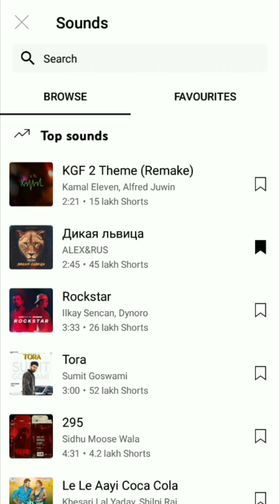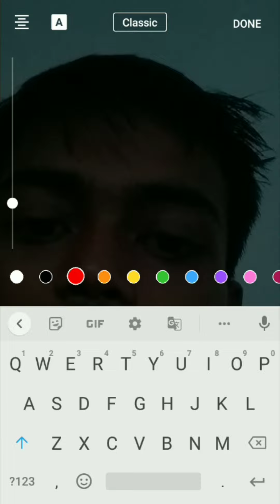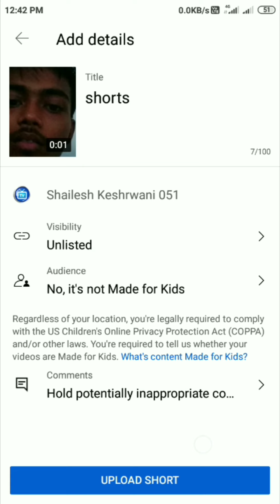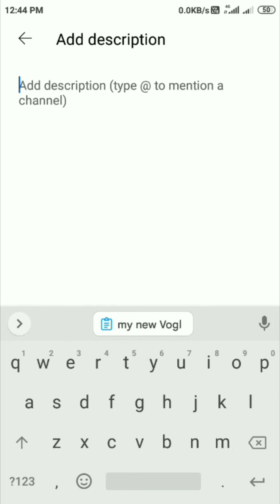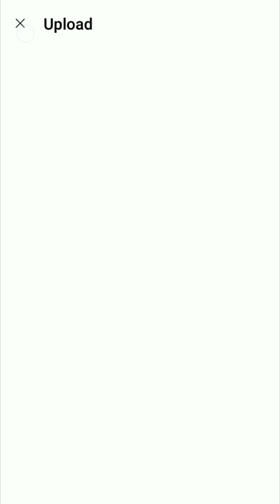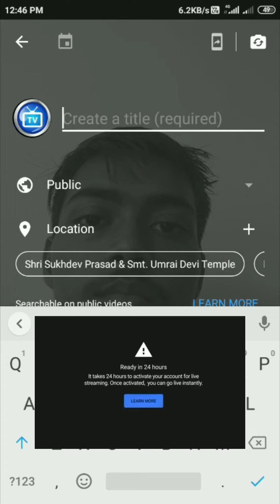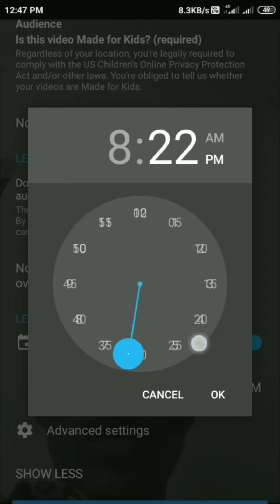How to Upload a Video On YouTube ? YouTube Per Video Kaise Upload Karte Ha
YOUTUBE PER VIDEO KAISE UPLOAD KARTE HA